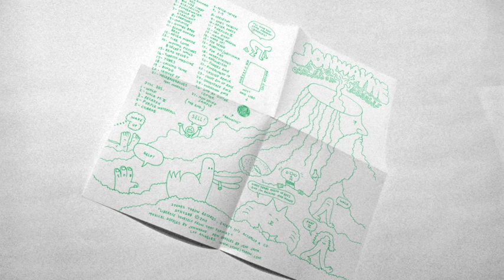JONWAYNE - ELECTRICITY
From "Doodles" soon to be rechristened "Oodles of Doodles" with a new disc of doodles added, coming on Stones Throw Records Tapes & CDs in February 2012.